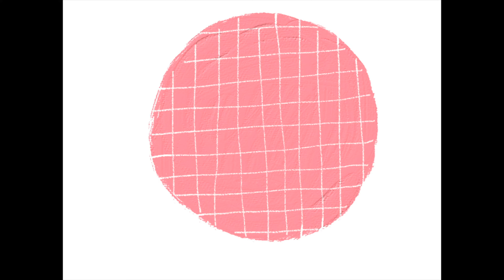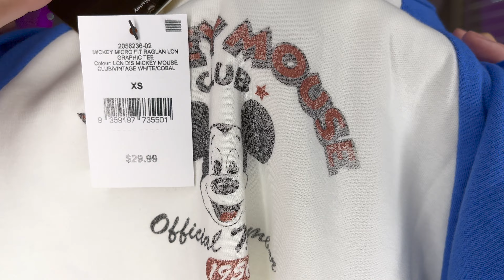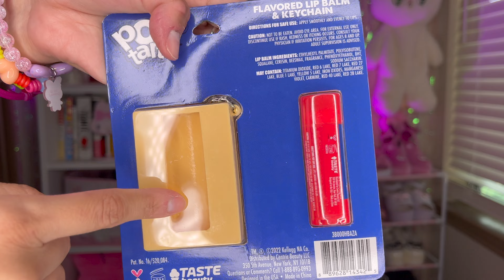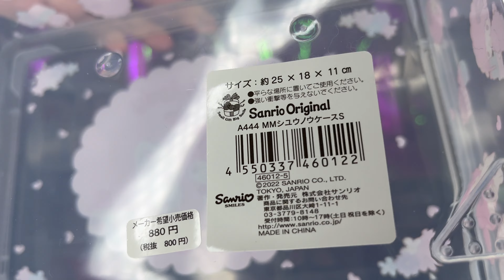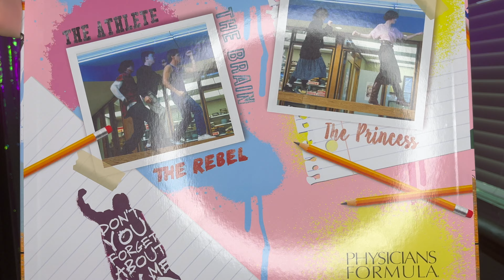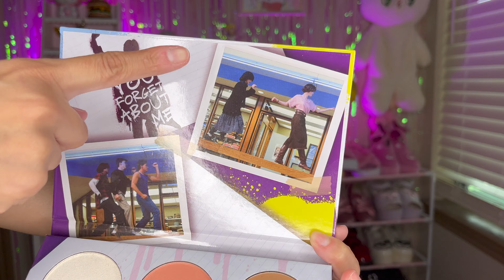💖HAUL JUNIO💖| Sanrio, ropa, accesorios |Tefy Tsukiyama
Hola!

Soy Tefy Tsukiyama y en esta ocasión les comparto el Haul de compras que conseguí durante el mes de JULIO. Hay de todo un poco: Sanrio, accesorios, ropa, etc.

Espero que les guste. Compartan con más personitas.

Todas las sugerencias al canal / vídeos son bienvenidas